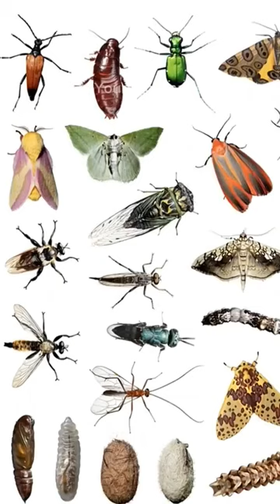The Fastest Insect | Australian Tiger Beetle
Have you ever wondered which insect is the fastest runner on Earth? The answer is the tiger beetle, a fierce predator with a voracious appetite. But not all tiger beetles are equally speedy. The champion of them all is the Australian tiger beetle, Cicindela hudsoni, which can sprint at an astonishing 9 kilometers per hour, or 125 body lengths per second. That’s like a human running at 800 kilometers per hour! How does it achieve such a feat? Well, it has long, slender legs that can move rapidly and powerful muscles that contract and relax quickly.

What is the fastest insect?
How fast is Cicindela hudsoni?
What's the world's fastest insect?
Why are Australian tiger beetles so fast?
What is the fastest insect on 6 legs?
What's the fastest flying bug?